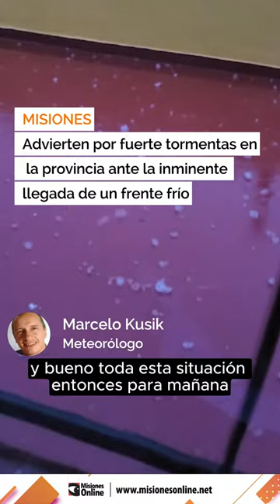Hoy ingresa un frente frío a Misiones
⛈ Este jueves 21 de marzo un frente frío ingresará a la región y afectará puntualmente a la provincia de Misiones con fuertes tormentas con abundante caída de agua, fuertes vientos y ocasional caída de granizo.

El meteorólogo Marcelo Kusik recomendó tomar todas las medidas preventivas necesarias.